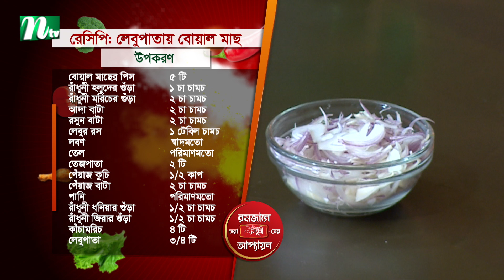ওমেগা থ্রি ফ্যাটি এসিড সমৃদ্ধ লেবুপাতা দিয়ে বোয়াল মাছ দৃষ্টিশক্তি বাড়ায় / Episode 10